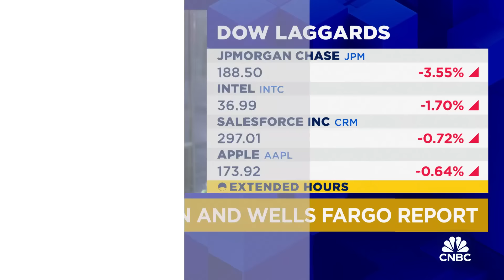Shares of Wells Fargo and JPMorgan slide after earnings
David George, Baird senior analyst, joins ‘Squawk Box’ to discuss the quarterly earnings results from JPMorgan and Wells Fargo.